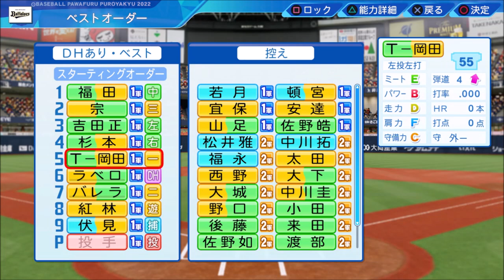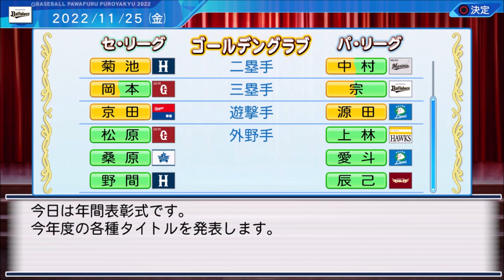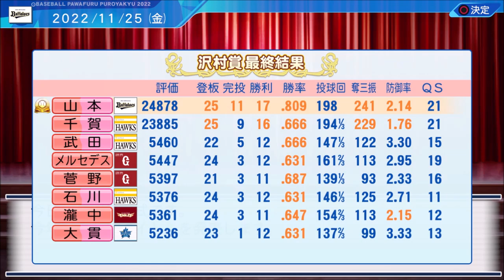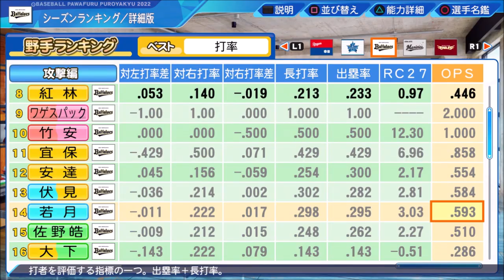パワプロ2022のペナントを1年間回してみた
無限ペナント最高！！